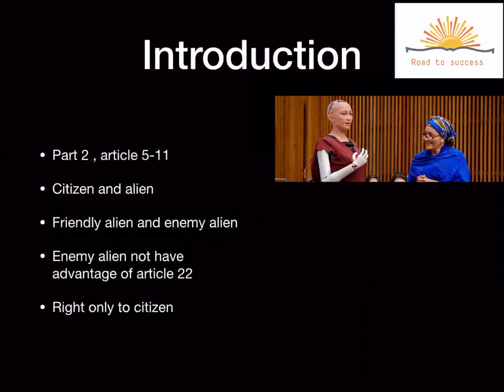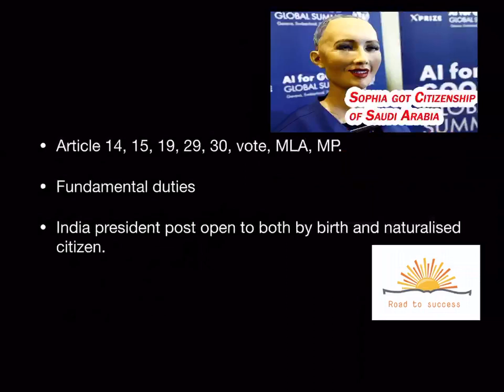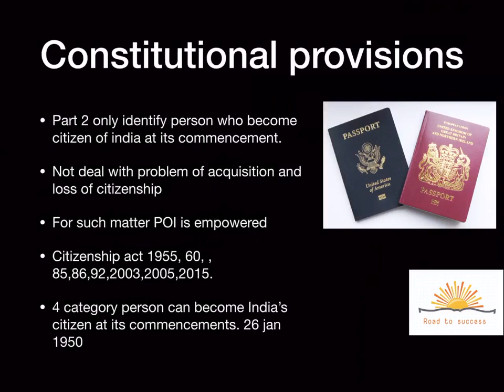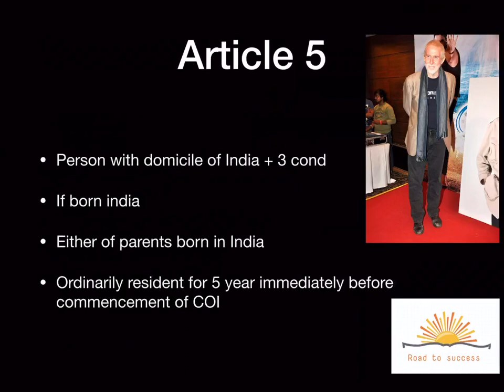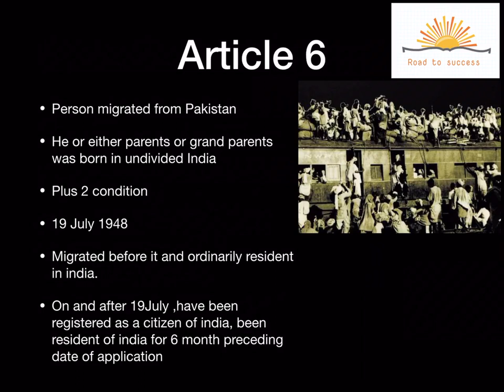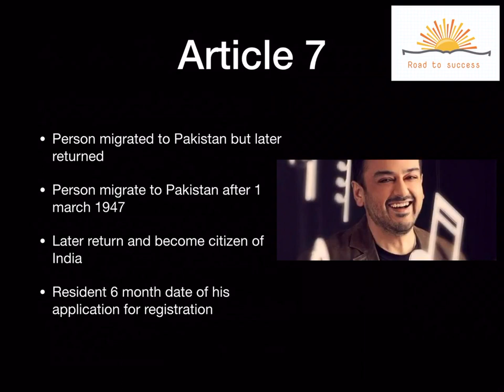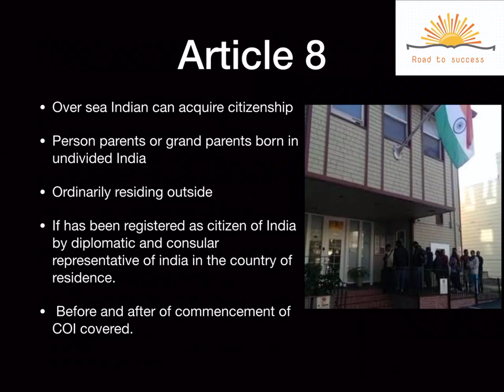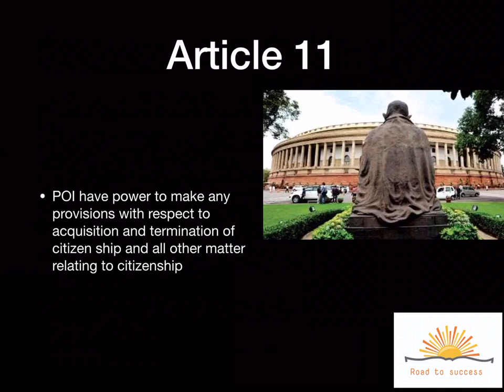Indian polity laxmikant chapter 6 (citizenship)part1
Indian polity series